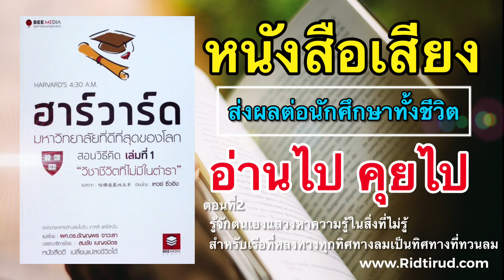🔊หนังสือเสียง 🎧 ฮาร์วาร์ด ตอนที่2 เล่มที่1 วิชาชีวิตไม่มีในตำรา 👍🏻 By StaticsCoach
หนังสือเสียง พัฒนาการเรียน แนวคิด วิธีคิด
ที่นำมาอ่าน ให้ฟัง และ พูดคุยกับผู้ฟังไปพร้อมๆกัน
เพื่อประโยชน์แก่ผู้ฟัง ไม่ว่าจะคนทำงาน หรือ นักศึกษา
เหมาะแก่การนำไปปรับใช้ ในการเรียน และชีวิต

เรื่องที่อ่านให้ฟัง
รู้จักตนเอง แสวงหาความรู้ในสิ่งที่ไม่รู้
สำหรับเรือที่หลงทาง ทุกทิศทางลมเป็นทิศทางที่ทวนลม

หนังสือเสียง
ฮาร์วาร์ด Harvard's 4:30 A.m.
มหาวิทยาลัยที่ดีแห่งหนึ่งของโลก
วิชาชีวิตที่ไม่มีในตำรา

โดย อ.เติ้ล StaticsCoach